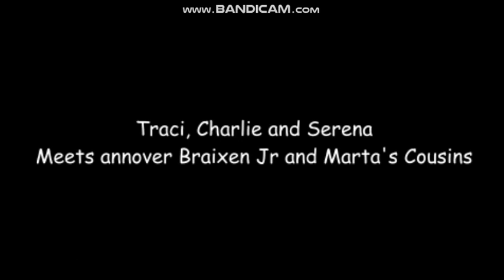WICTHAS Episode 8 - Traci, Charlie and Serena Meets Annover Braixen Jr and Marta's Cousins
Cast:
Harry Donaldson Jr (Harry and TootyCH's Future Son) - Microsoft Mike (High Pitched)
Tracie Thompson (TootsieSH and Simeon's Daughter) - Microsoft Azure TTS Abbi (High Pitched)
CharlieSH Thompson (TootsieSH and Simeon's Son) - Microsoft Azure TTS William (High Pitched)
Serena Thompson (TootsieSH and Simeon's Daughter) - IVONA Ivy
Carol Donaldson (Harry and TootyCH's Future Daughter) - Microsoft Azure TTS Maise
Jacquin Perez Jr (Jacquin and Sarah's Future Son)/Alexandres (Andreia's Future Son) - Voicemaker.in Kevin
Sierra Perez (Jacquin and Sarah's Future Daughter) - VoiceForge Shy Girl
Juliana Perez (Jacquin and Sarah's Future Daughter) (Not Appeared)
Flowsoft Braixen Jr (Braixen and Mariana's Future Son) - IVONA Justin
Flowsoft Marta (Braixen and Mariana's Future Daughter) - Microsoft Azure TTS Jane (High Pitched)
Andreia Pontes/Amelia (Andreia's Future Daughter) - Microsoft Azure TTS Libby
Flowsoft Maria/Mira (Maria's Future Daughter) - Microsoft Azure TTS Nancy